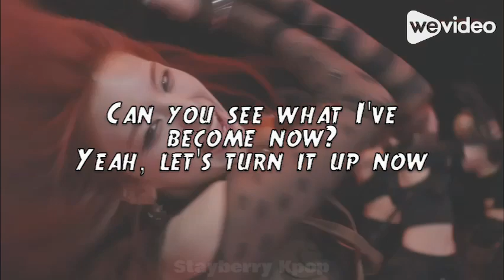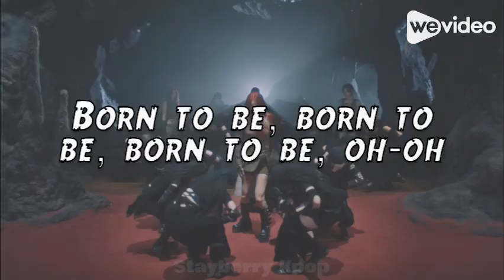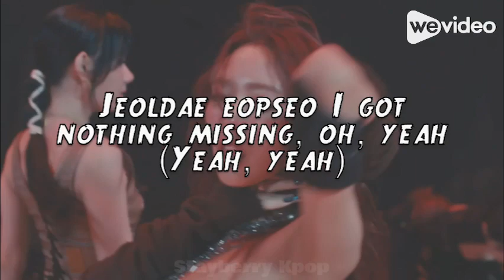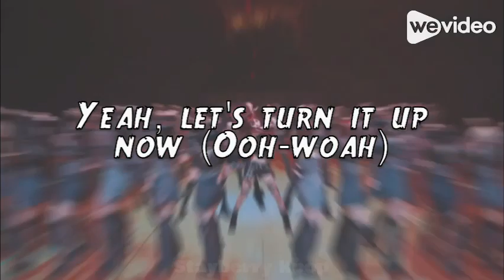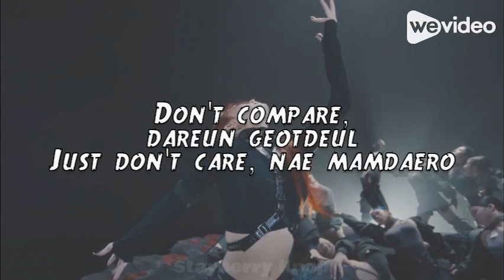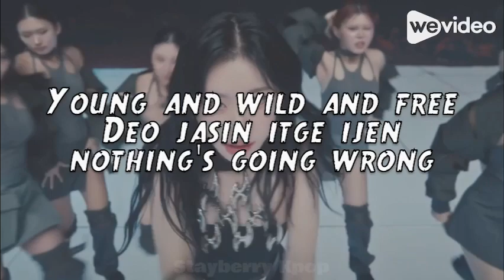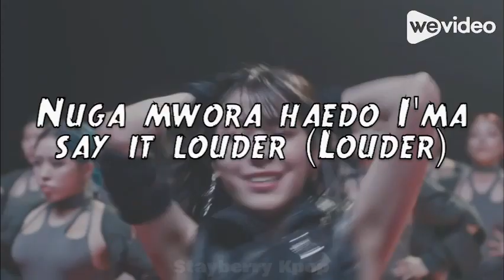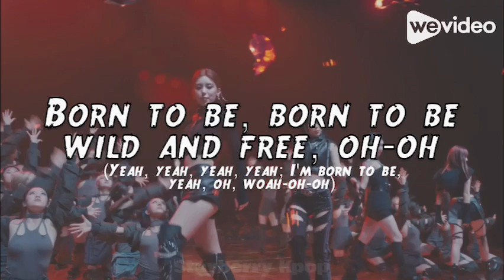[1 HOUR LOOP] ITZY “BORN TO BE” Easy Lyrics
≈ Artist: ITZY
≈ Song: BORN TO BE
≈ Album: BORN TO BE
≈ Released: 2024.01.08